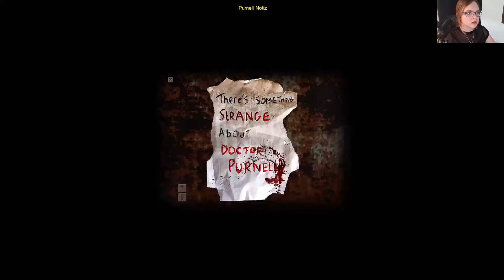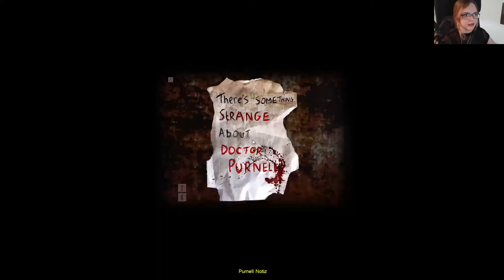[Qiu] CRY OF FEAR 21 | Lonely Day. ♣️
Würdest du ihm vertrauen?

- Mucho Lobeu, Qiu
Du bist nicht allein. Wenn du jemanden zum reden brauchst, kannst du dich immer an jemanden wenden. Ich hab einfach mal ein paar Seiten und Nummern rausgesucht an die du dich immer wenden kannst! Du bist mehr wert als du glaubst!

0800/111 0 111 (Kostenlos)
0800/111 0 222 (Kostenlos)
116 123 (Kostenlos)
Österreich: